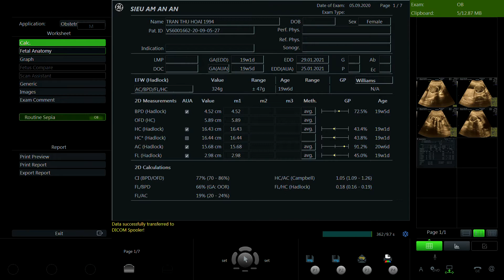TRẦN THỊ THU HOÀI 1994